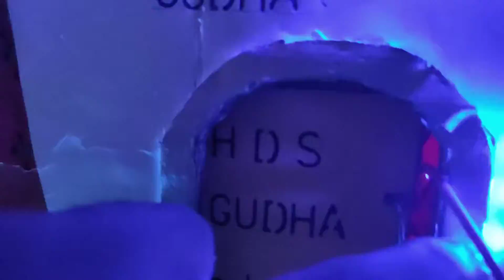रियल दिखने वाला mini Dj || National Dj Maker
ऐसी ही और मजेदार videos 🎥 देखने के लिए हमारे चैनल को subscirbe करें, वीडियो को like जरूर करे।
वीडियो को अपने परिवार जनो और अपने दोस्तों के साथ share करें।
comment करके अपनी राय हमें बताये।